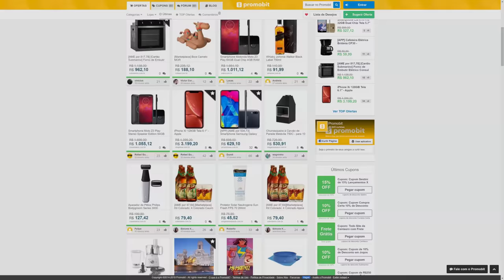Pokémon pode estar QUEBRANDO Consoles SWITCH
Entenda como que o novo Pokémon pode estar QUEBRANDO consoles Nintendo Switch.

Gameplay de Fundo:
Pokémon Sword